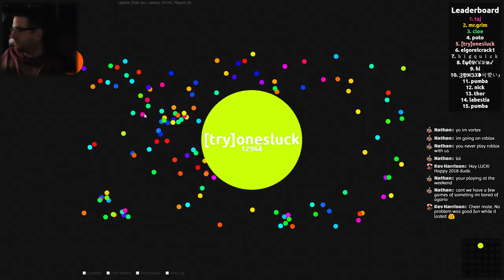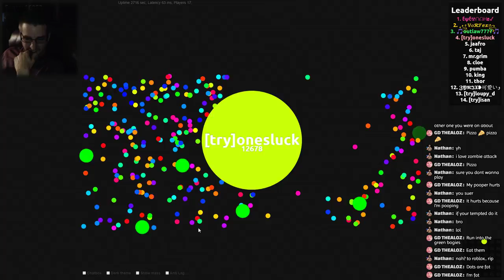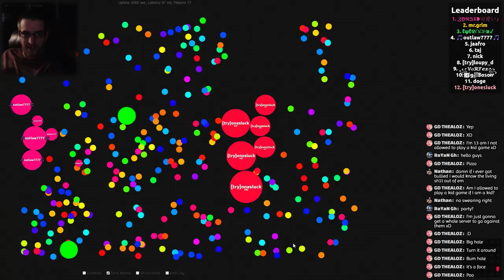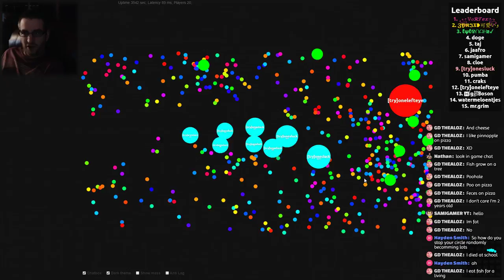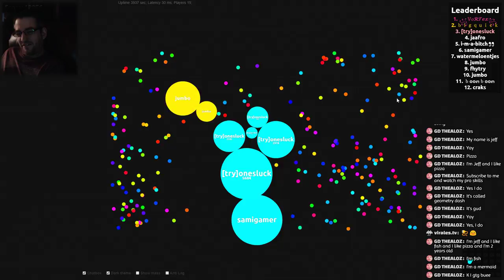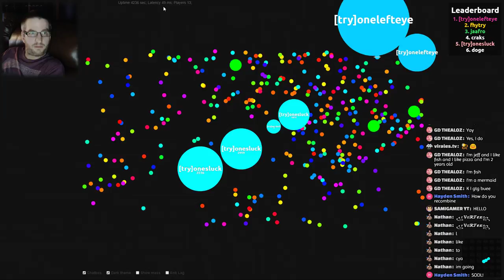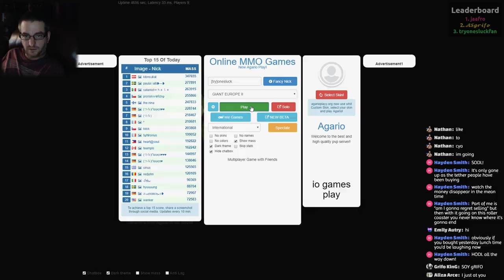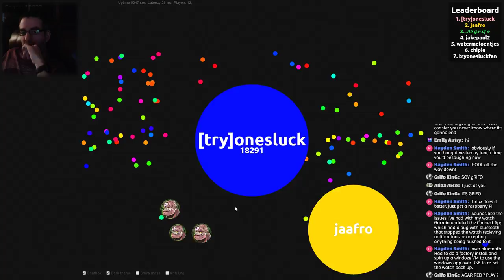Time for some agario play, server take over????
agario play GIANT EUROPE II

Wanna team up? add [TRY] to your nick name